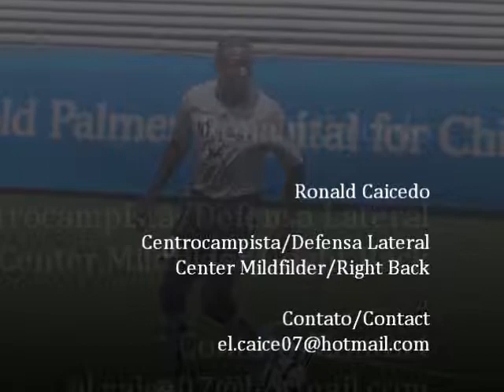Ronald Caicedo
Mediocampista/ Defensa Lateral
Center Mildfilder/ Right Back